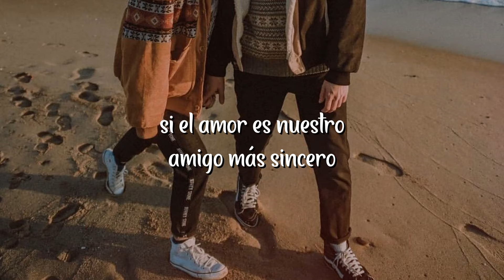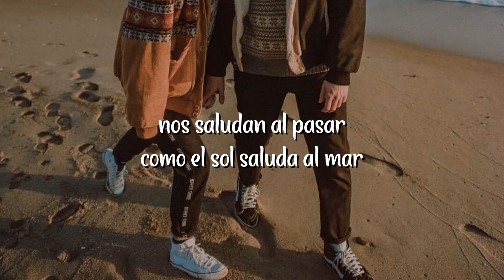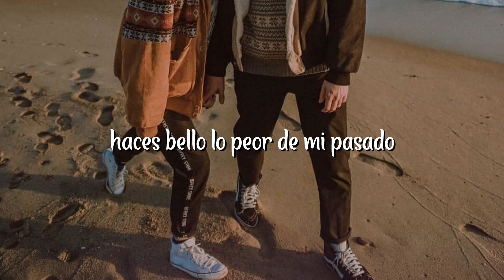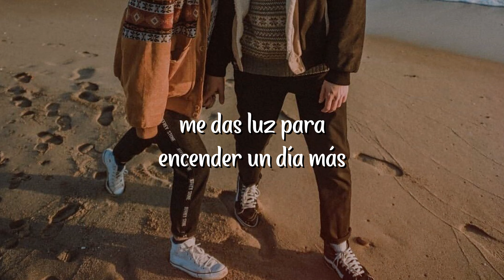Sólo Tú - Matia Bazar | Letra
►More Matia Bazar◄
►Este video es con fines de entretenimiento.
►El video no genera ningún tipo de ingreso.
►La traducción suele ser modificada para una mejor comprensión.
★ 𝓁𝓎𝓇𝒾𝒸𝓈 ★
Sólo tú, bajo el cielo
Me recuerdas que la vida es solo un juego
Que más da el mundo entero
Si el amor es nuestro amigo más sincero
Eres la única razón que encontró mi corazón
Sólo tú, esta mañana
Me das luz para encender un día más

Sólo tú, frente a frente
Siempre solos aunque estemos con la gente
Entre ellos nos movemos
Les hablamos aunque no los entendemos
Nos saludan al pasar como el sol saluda al mar
Sólo tú esta tarde

Sólo tú, a mi lado
Haces bello lo mejor de mi pasado
Sólo tú sabes darme
Cosas nuevas solamente con mirarme
Nunca estuve tan feliz como ahora junto a ti
Sólo tú (sólo, sólo, sólo) noche a noche